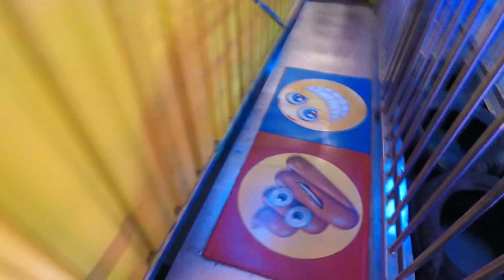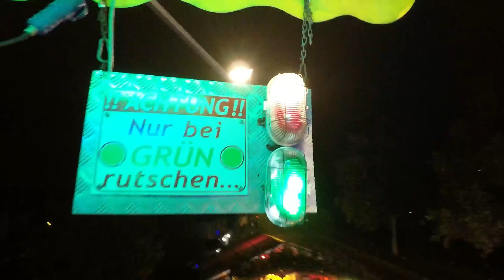Happy Family - Heine (Walkthrough) Herbstlibori Paderborn 2018